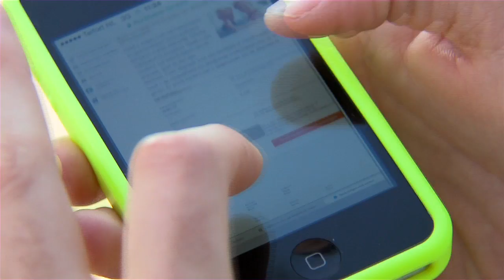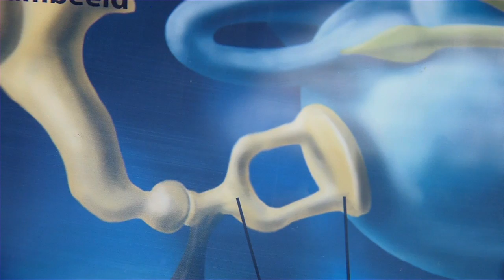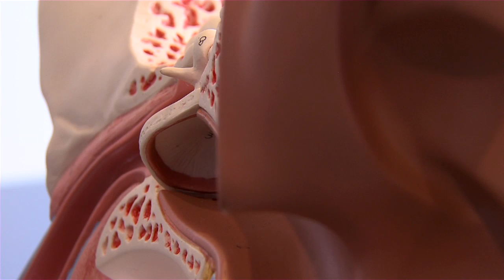Wist je dat @ audibene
Iedereen wil natuurlijk voor de rest van z´n leven goed horen. Maar als je slechter gaat horen, wil je liever niet dat de buitenwereld dit weet. Sommige mensen wachten zolang tot er eigenlijk bijna niets meer aan te doen is. Uit onderzoek is gebleken dat de gemiddelde wachttijd om een hoortoestel te laten aanmeten zeven jaar is.

In deze aflevering van Wist je Dat? staat gezondheid centraal. Frank wil graag weten hoe het met zijn gehoor staat. Daarom gaat hij in deze aflevering naar de audicien..